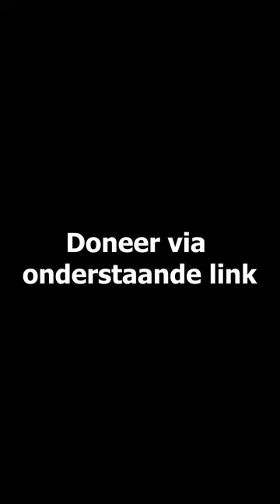Peter Bercx steunt mij, Rembrandt Joosten, jij ook?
Jarenlang heb ik mij mogen inzetten voor vrede en veiligheid. Als operator van het Korps Commandotroepen én de Dienst Speciale Interventies van de Nationale Politie.

Tijdens dit werk ben ik gewond geraakt. In een actie ben ik mijn linker hand verloren.Mijn verwondingen waren zo ernstig dat ik heb moeten vechten voor mijn leven. Als geen ander weet ik daardoor hoe belangrijk het is om een goed sociaal vangnet te hebben.

Mijn revalidatie duurde ruim twee jaar. Naast mijn familie zijn er meerdere mensen geweest die mij daarbij gesteund hebben. Hen allen ben ik dankbaar.
Als ode aan onze vriendschap ga ik met vijf van hen meedoen aan de "11 city sup tour" van 14 tot 18 september 2022.Tweehonderdtwintig kilometer ‘suppen’ om wederom samen te laten zien dat niks onmogelijk is.

Met een term uit de militaire parachutisten wereld, gaan we deze missie aan: ‘Stand up and hook on’. Metaforisch als in: opstaan om te gaan ‘suppen’ en aanhaken als knipoog naar de amputatie van mijn hand.

Steun mij om deze tour mogelijk te maken. Met jouw donatie hoop ik op mijn beurt ook de ‘Commando Family Foundation’ en ‘Dutch Adaptives’ te kunnen ondersteunen.